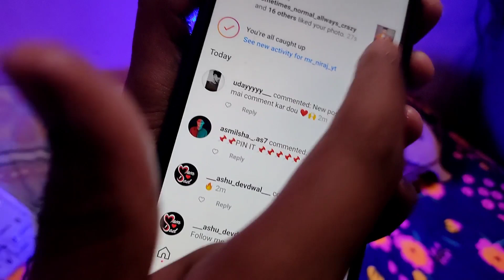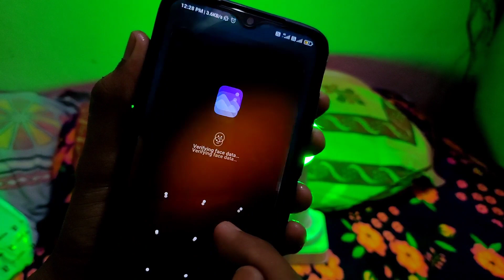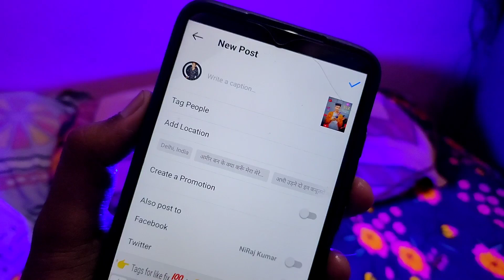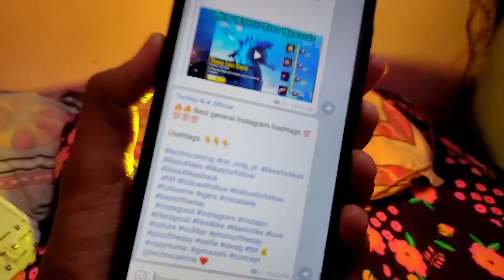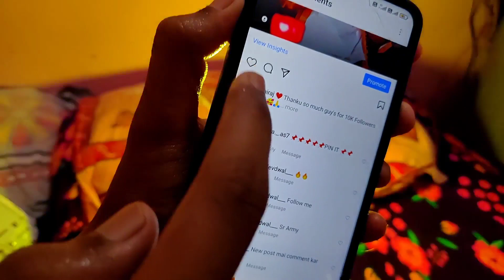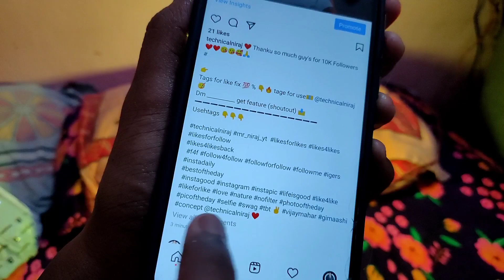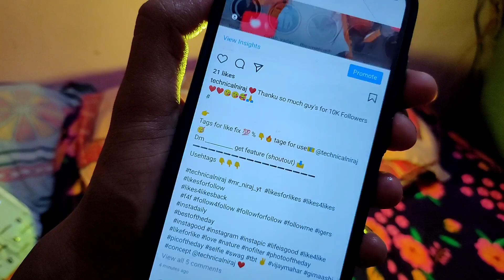Best Top 30 Tags √ Instagram Hashtags For Likes and Followers | How To Use instagram Hashtags 2024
TOP 30 BEST INSTAGRAM HASHTAG 2024 | Instagram Tag For Likes and Followers
instagram par likes or follower kaise badhaye in hindi 2024 🔥🔥🔥

❤Instagram Hashtags 👇
🔥🔥 Best Instagram hashtags 💯💯💯💯👇👇👇

👉 Download & Get Rs. 50 Free Paytm Cash

• Queries Solved -

 best hashtags for instagram 2024
instagram viral hashtags
 How To Get More Instagram Likes 2024
instagram hashtags like followers